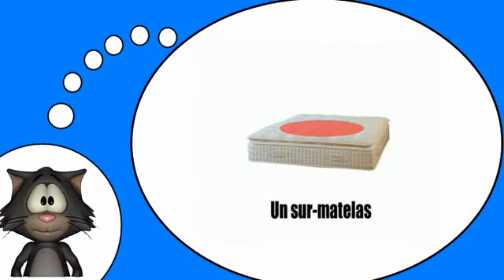Курсы французского языка = кровать